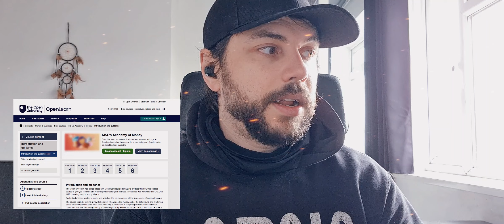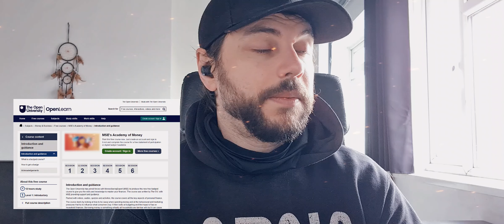#938 Budget 2024 - 6 March 2024